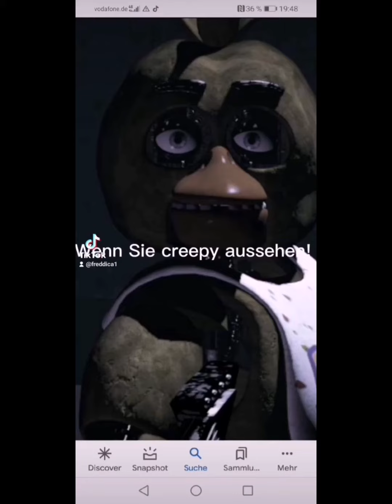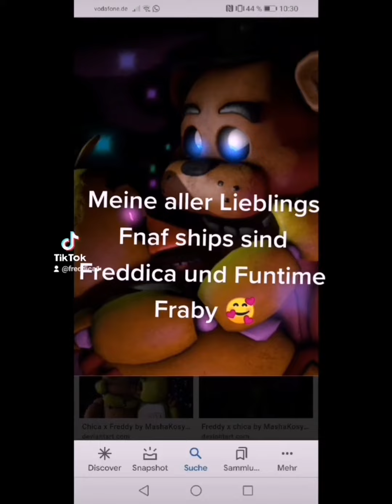Meine Fnaf Tiktoks 😁👍